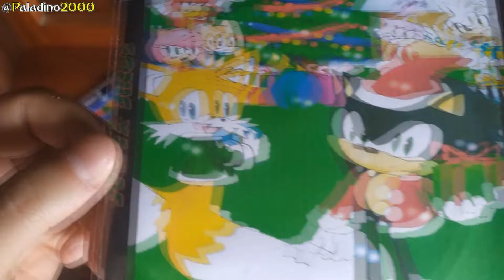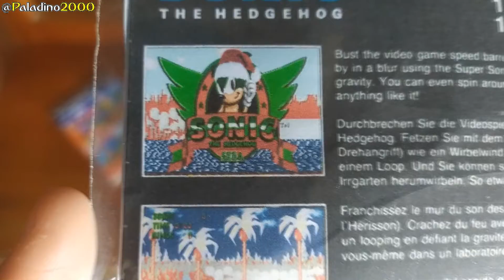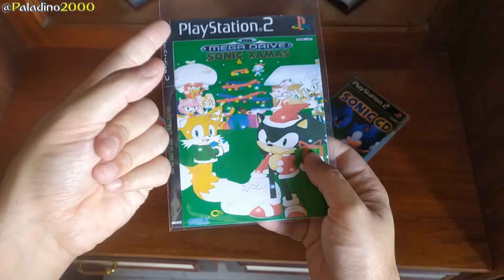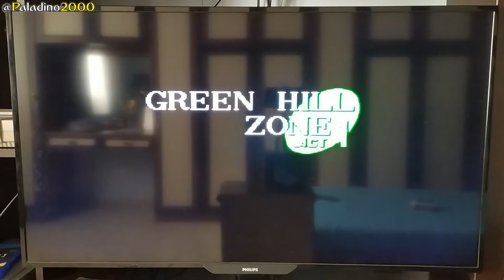O CURIOSO SONIC CHRISTMAS DE PS2! (versão de NATAL do Sonic)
De todas as versões modificadas e editadas em cima do clássico jogo do Sonic, com certeza a versão Sonic Christmas é a mais interessante já que coloca neve na Green Hill e em todas as fases do game, dando uma sensação de estar em um jogo natalino.
Dessa forma, o Especial de Natal desse ano é justamente apresentando esse game de Playstation 2 onde temos o Sonic sendo o Papai Noel do game!

Brincandeiras a parte, desejo a todos um ótimo Natal, que vocês possam aproveitar o dia ao lado de familiares e pessoas queridas e não esqueçam do verdadeiro significado do feriado onde o amor tem que vir acima de TUDO! Valorizem esses bons momentos, sorriam bastante e curtem o dia ao lado de todos.
Desejo também um ótimo 2022 a cada um de vocês, que seja um ano muito abençoado e de muita saúde, e que possamos estar juntos por mais um ano aqui no canal também!
Obrigado pelo apoio em 2021, quebramos vários recordes nesse ano, e sinto que ano que vem pode ser ainda muito melhor.

Boas festas!

Jogo do Sonic de Natal
Sonic natalino de Playstation 2
Mod do Sonic de Natal
Modificação do Sonic
Hackrom do Sonic 1 com versão de Natal do Sonic
Jogo natalino do PS2
Versão de Natal do Sonic
Sonic Christmas game on PS2
Sonic Christmas jogo de Natal da franquia Sonic

Vídeos apagados do Paladino
Vídeos excluídos do Paladino2000

♦ PSN: Paladino2000